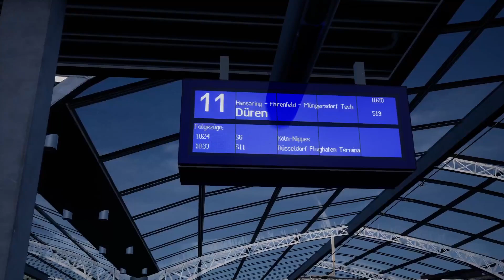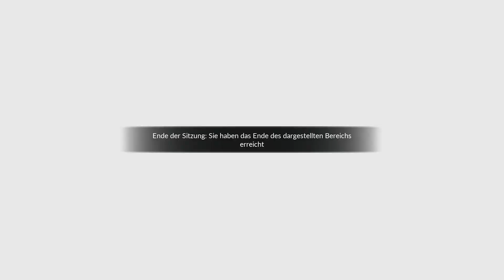TSW 4 BR 423 S12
Herzlich Willkommen auf der Karte Städ
❗1. 𝙆𝙚𝙞𝙣𝙚 𝙒𝙚𝙧𝙗𝙪𝙣𝙜
❗2. 𝙆𝙚𝙞𝙣𝙚 𝙇𝙞𝙣𝙠𝙨
❗3. 𝙉𝙞𝙘𝙝𝙩 𝙛𝙖𝙧𝙗𝙞𝙜 𝙨𝙘𝙝𝙧𝙚𝙞𝙗𝙚𝙣
❗4. 𝙉𝙞𝙘𝙝𝙩 𝙞𝙣 𝘾𝙖𝙥𝙨𝙡𝙤𝙘𝙠 𝙨𝙘𝙝𝙧𝙚𝙞𝙗𝙚𝙣
❗5. 𝙉𝙞𝙘𝙝𝙩 𝙨𝙥𝙖𝙢𝙢𝙚𝙣
❗6. 𝙉𝙞𝙘𝙝𝙩𝙨 𝙪̈𝙗𝙚𝙧 𝙖𝙣𝙙𝙚𝙧𝙚 𝙎𝙩𝙧𝙚𝙖𝙢𝙚𝙧 𝙨𝙘𝙝𝙧𝙚𝙞𝙗𝙚𝙣
❗7. 𝙎𝙘𝙧𝙞𝙢𝙨, 𝘾𝙡𝙖𝙣𝙨... 𝙚𝙩𝙘 𝙬𝙤𝙖𝙣𝙙𝙚𝙧𝙨 𝙨𝙪𝙘𝙝𝙚𝙣
❗8. 𝙆𝙚𝙞𝙣𝙚 𝘽𝙚𝙡𝙚𝙞𝙙𝙞𝙜𝙪𝙣𝙜𝙚𝙣
❗9. 𝙆𝙚𝙞𝙣𝙚 𝙎𝙝𝙖𝙧𝙚𝙖𝙣𝙛𝙧𝙖𝙜𝙚𝙣.
❗10. 𝙆𝙚𝙞𝙣𝙚 𝙋𝙎𝙉 𝙤𝙙𝙚𝙧 𝙨𝙤𝙣𝙨𝙩𝙞𝙜𝙚 𝙄𝘿❜𝙨 𝙞𝙣 𝙙𝙚𝙣 𝘾𝙝𝙖𝙩
❗11. 𝙆𝙚𝙞𝙣𝙚 𝙎𝙥𝙞𝙚𝙡𝙚, 𝙑𝙞𝙙𝙚𝙤 𝙤𝙙𝙚𝙧 𝙃𝙤𝙨𝙩 𝙑𝙤𝙧𝙨𝙘𝙝𝙡𝙖̈𝙜𝙚
❗12. 𝙆𝙚𝙞𝙣 𝘼𝙨𝙘𝙞𝙞 𝙥𝙤𝙨𝙩𝙚𝙣.
❗13. 𝙎𝙚𝙞𝙙 𝙚𝙞𝙣𝙛𝙖𝙘𝙝 ´𝙨 𝙪𝙣𝙙 𝙝𝙖𝙗𝙩 𝙎𝙥𝙖ß
𝘽𝙚𝙞 𝙍𝙚𝙜𝙚𝙡𝙫𝙚𝙧𝙨𝙩𝙤̈𝙨𝙨𝙚𝙣 𝙚𝙧𝙛𝙤𝙡𝙜𝙩 𝙚𝙞𝙣 𝙏𝙞𝙢𝙚𝙤𝙪𝙩 𝙤𝙙𝙚𝙧 𝙚𝙞𝙣 𝘽𝙖𝙣𝙣❗

 / lucsastwitc.  .

wenn ihr gerne in mein discord Server beitreten wollt dann klickt einfach nur in der Videobeschreibung  klick einfach auf den Link  ⏩